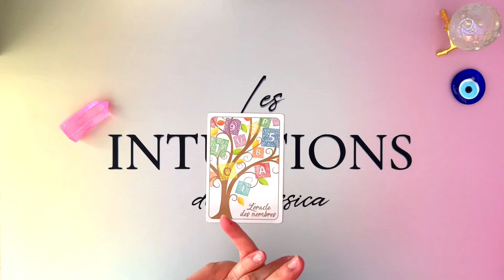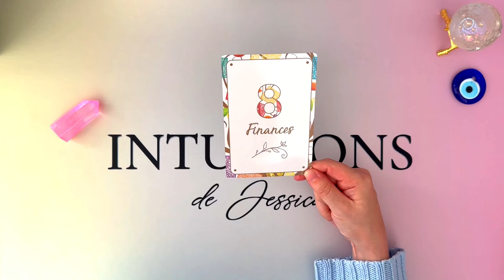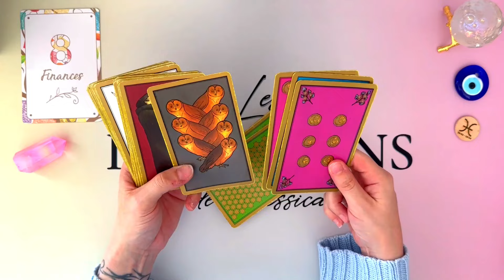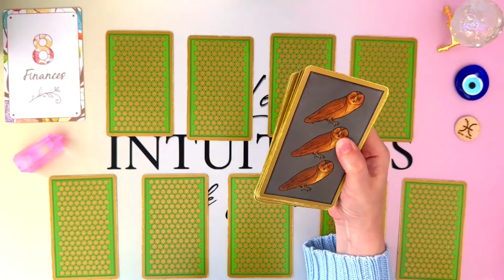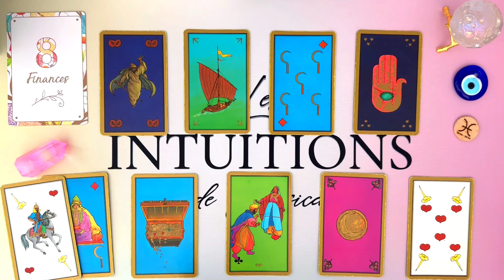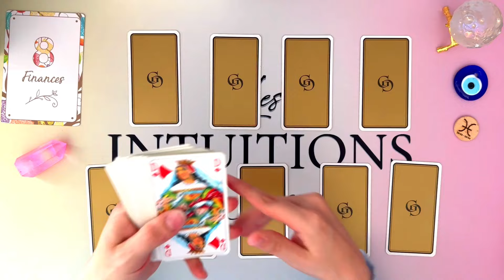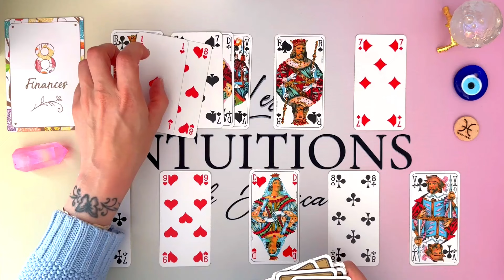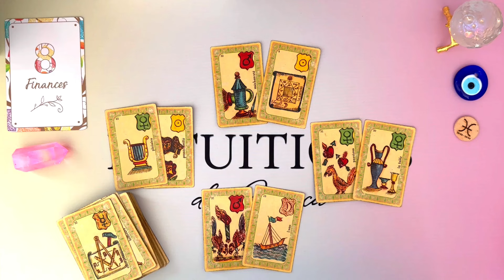POISSONS ♓️ DU 2 AU 8 SEPTEMBRE I Joie sur des accords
📌 TITRE : POISSONS ♓️ DU 2 AU 8 SEPTEMBRE I Joie sur des accords